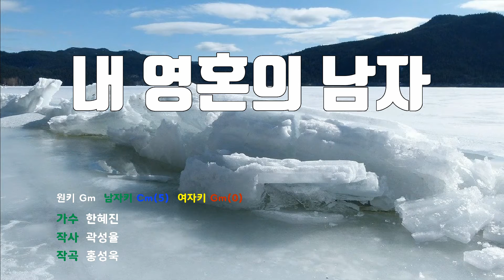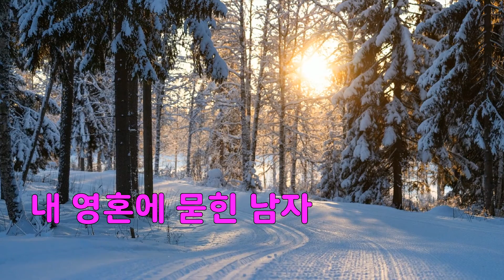[은성 반주기] 내영혼의남자 - 한혜진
내영혼의남자 - 한혜진
작사 ː 곽성율, 작곡 ː 홍성욱